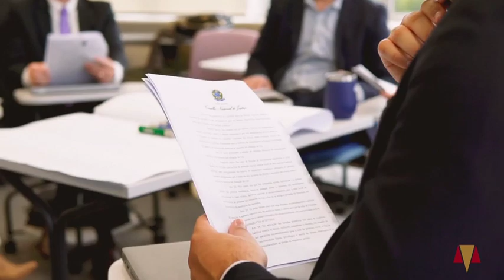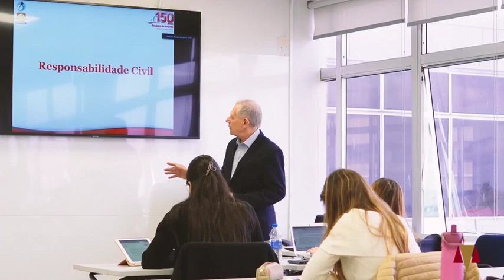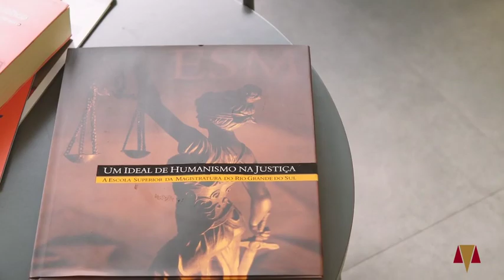Evento Comemorativo aos 35 anos da Constituição Federal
1º Painel - Os desafios da Democracia
Painelista: Ministro do STJ Paulo Dias de Moura Ribeiro
Painelista: Desembargador Aposentado Ingo Wolfgang Sarlet
Mediadora - Desembargadora Aposentada Elaine Harzheim Macedo

2º Painel - Aspectos históricos.
Painelista: Desembargador Aposentado Ivo Gabriel Corrêa Da Cunha
Painelista: Doutora Roberta Camineiro Baggio
Mediador: Desembargador Roberto José Ludwig